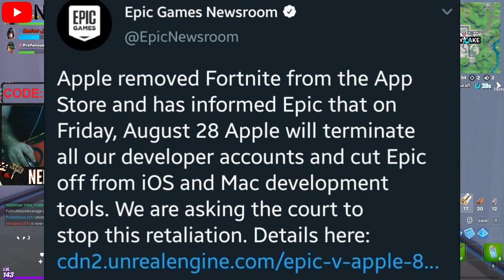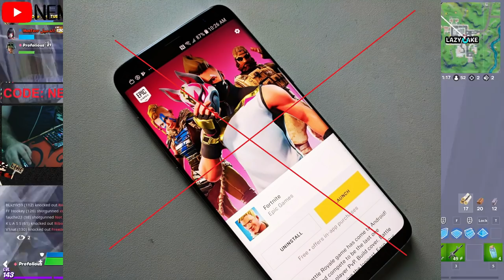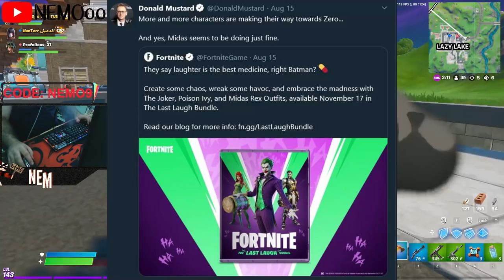أخبار فورت نايت | تطورا حرب ابيك و ابل | تلاعب بالمنتائج من افضل لاعب بالعالم |معلومات تحديث سيزون14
علامات لا تهمك:
فورت نايت تطورات حرب ابيك و شركة ابل

فورت نايت تلاعبات افضل لاعب بالنتائج

فورت نايت معلومات سيزون 4 شابتر 2

فورت نايت اخبار تحديث الجديد

فورت نايت حرب شركة ابل و ابيك

فورت نايت غش افضل لاعب بالعالم

فورت نايت تسريبات

فورت نايت اخر الاخبار

تحديات فورتنايت الفصل الثاني السيزون الثاني تحديات الأسبوع حدث تسريبات الستايلات المجانية الجديدة السيزون الثاني الجديد العرض الرسمي التشويقي الباتل باس شرح كامل تحديات الأسبوع  أماكن قطع الاكس بي في السيزون الثاني باس الذهبية موعد انتهاء الموسم الثاني جميع تغيرات وتسريبات التحديث الجديد موعد الحدث و رجوع الخريطة شرح تحديات الاوفر تايم  للجميع حزمة مارشميلو تسريبات السيزون 13 موعد الحدث و التحديث الجديد أخبار التحديث الجديد السيزون 12 هدايا مجانا للجميع شرح تحديات اقتحام الوكالة العرض الرسمي تسريب الحدث جميع الدول العربية تسريبات و توقعات السيزون 13 سكن أكوامان تحديات الأسبوع العرض الرسمي الباتل باس سكنات السيزون 13 سكن أكوامان تغيرات مكان الأقزام و الدوامات الموسم الثالث
فورت نايت [ تحديات الأسبوع السابع ] ابحث في الصناديق عند المجمع التجاري

fortnite للجوال,
fortnite لاعبين,
fortnite لابتوب,
جلد fortnite,
fortnite كيف,
fortnite كرييتف,
fortnite كيف تسوي كود أيتم شوب,
fortnite كيف تحمل على الجوال,
fortnite كابتن أمريكا,
fortnite كيف أسوي حساب,
fortnite كرتون,
fortnite كود سبعة,
fortnite قناة,
fortnite قلتش,
fortnite قصص,
fortnite قلت شات,
fortnite قصة,
fortnite قيم,
fortnite قنات fortnite,
fortnite قمع,
r fortnite,
r fortnite chapter 2,
fortnite فزعة,
fortnite فورت,
fortnite فيصل,
fortnite في الجوال,
fortnite فورت نايت,
fortnite فلم,
fortnite في الحقيقة,
fortnite فيلم,
fortnite أغاني,
fortnite غرقت,
fortnite غني,
fortnite اغنية,
fortnite أغنية￼,
fortnite أغنيات,
fortnite أغنية fortnite￼,
fortnite أغنية التابوت,
fortnite على الجوال,
fortnite على شيلات,
fortnite عرق,
fortnite عادل,
fortnite عرض أزياء بث مباشر,
fortnite على الجوال￼,
fortnite عربية,
fortnite عقلك طار,
ظ fortnite,
fortnite طور الزومبي,
fortnite طقطقة,
fortnite طور الزومبي￼,
fortnite طور سنايبر,
fortnite طور ثانوس,
fortnite طور الزومبي مجانا,
fortnite طور سنايبر رات,
fortnite طقطقة بصوت بزر,
fortnite ضربة الأرض,
fortnite ضحك,
fortnite ضد pubg,
fortnite ضد minecraft,
fortnite ضد free fire,
مقاطع fortnite مضحك,
ما بات fortnite ضحك,
ضبط اعدادات fortnite,
fortnite صد,
fortnite صالح,
fortnite صور￼,
باركر fortnite صعب,
banderitax fortnite صندوق سكار,
ماب باركور صعب fortnite,
باركر fortnite صعب￼,
فعاليات fortnite سفر خاص,

fortnite 360,
fortnite dance,
fortnite song,
fortnite￼,
fortnite event,
fortnite montage,
fortnite live,
fortnite fortnite,
fortnite mobile,
fortnite يد على الخد,
fortnite يرقصون,
fortnite يا شيلات,
fortnite يضحك,
fortnite يا كنترول,
fortnite يتكلمون,
fortnite يضحكون,
fortnite يد,
fortnite وليد,
fortnite ون في ون,
fortnite وين بيون,
fortnite واقعية,
fortnite واحد طش,
fortnite وحش,
fortnite وكالة,
fortnite هكر,
fortnite هاك,
fortnite هواوي,
fortnite هدية,
fortnite هند القحطاني,
fortnite هاتف,
fortnite هل مايدس مات,
fortnite هاشم,
fortnite نشاط,
fortnite نداء القتال,
fortnite نينجا,
fortnite نايت,
fortnite ناس يلعبون,
fortnite نصرت,
fortnite ناصر,
fortnite ناز,
fortnite مفعم بالحيوية,
fortnite مع شيلات,
fortnite ماب,